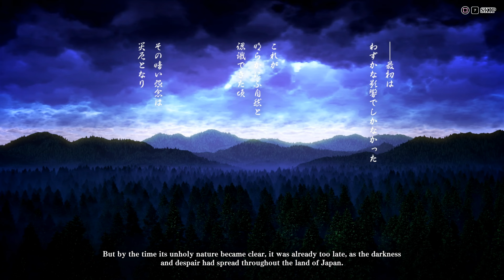[Game-Over] Samurai Shodown (2019 | PC/Steam: 2021) - Mina Majikina [Playthrough]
Samurai Shodown (2019 | PC/Steam: 2021) - Mina Majikina [Playthrough]
*This is the Extra Playthrough (Failed Playthrough)*

*You can watch the main Playthrough on my channel:*

*Platform:* Steam
*Developer:* SNK
*Publisher:* SNK / Mystics (Steam)
*Year:* (2019 / Steam: 2021)

 Thumbnail art : "C.R's NEST"

*Mina Majikina (真鏡名 ミナ) [Playthrough/LongPlay]*
00:00:00 Game Start
00:00:09 Intro / Opening
00:01:00 Title
00:01:11 Menu
00:01:29 Character Select
00:03:22 vs Wu-Ruixiang (呉瑞香（ウー・レイシャン）
00:06:20 vs Kyoshiro Senryo (千両 狂死郎)
00:08:57 vs Yashamaru Kurama (鞍馬 夜叉丸)
00:12:08 vs Hanzo Hattori (服部 半蔵)
00:14:50 vs Darli Dagger (ダーリィ・ダガー)
00:18:22 vs Ukyo Tachibana (橘 右京)
00:22:50 vs Charlotte Christine de Colde (シャルロット＝クリスティーヌ＝ド＝コルデ)
00:26:16 vs Nakoruru (ナコルル)
00:30:24 vs Shizuka (静御前)
00:33:39 vs Shizuka (静御前) [Boss Transformation]
00:34:22 Continue (Rematch)
00:34:30 Thank You For Watching!